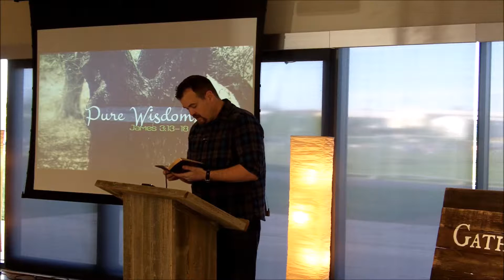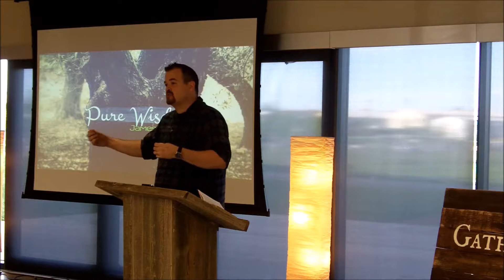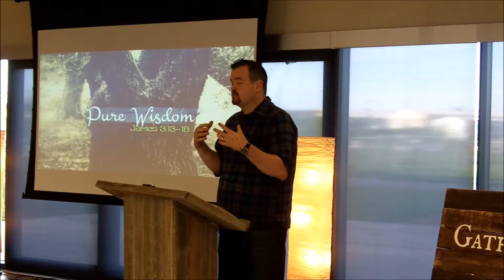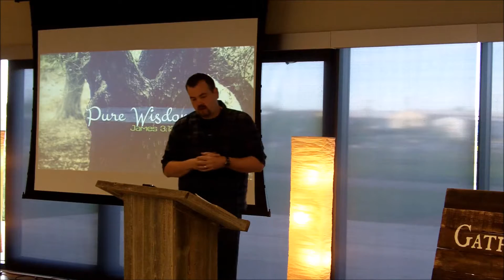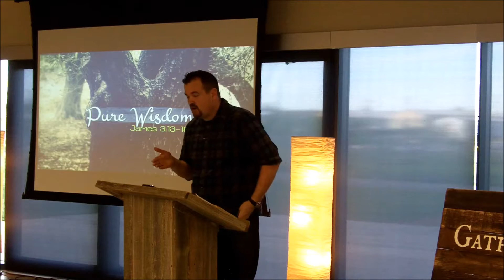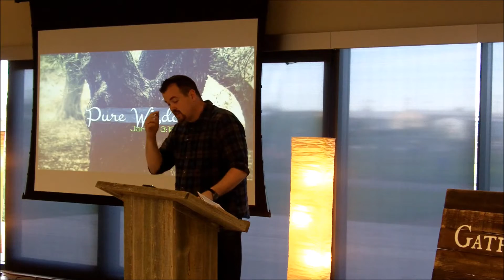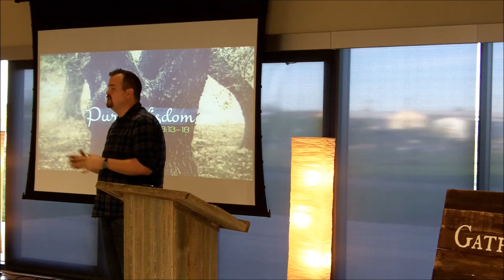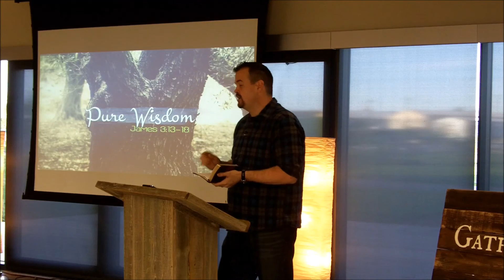"Pure Wisdom" James 3: 13-18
Join us as we continue our study in the Book of James with Pastor Dwayne Beavers at Gathering Stones Calvary Chapel.